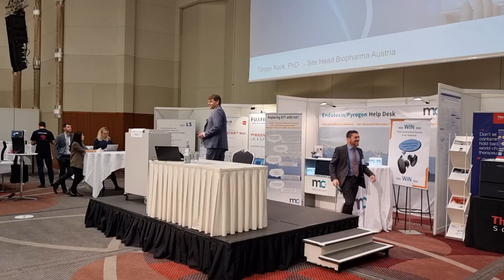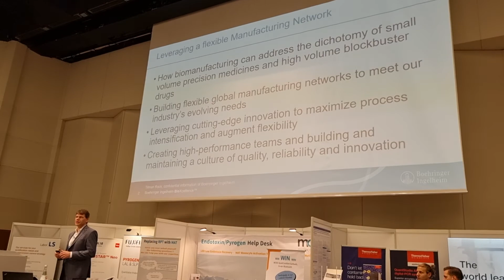LiveWithChaudhrey at PharmalabCongress 2022 Neuss/ Dusseldorf Day 1 Opening Key Note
🎞 If you missed them here are my LiveWithChaudhrey interviews with

◉ FUJIFILM Wako Chemicals Europe GmbH Lisa Komski, M.T., ASCP & Cotton Mouton Diagnostics Limited Jenna Bowen Stand #2

◉ bioMérieux Oya Akcelik Durmus, MSc, Stand 23-27

🎞 Associates of Cape Cod, Inc. David Guy Stand 28/29

🎞 bioMérieux Chris Wells, Stand 23-27

🎞 Lonza, Oliver Ladebeck Stand 39 + 40

🎞 MAT Research Guillermo Sanchez & Koen Marijt, Ph.D. part 1 Stand 43

🎞 MAT Research Guillermo Sanchez  part 2

🎞 Rapid Micro Biosystems Johannes Oberdörfer  Stand 30

and more.

Look out for more LiveWithChaudhrey interviews tomorrow Wednesday Nov 23rd

If you would be interested in doing a LiveWithChaudhrey interview/ demo from PharmalabCongress get in touch as there is STILL time!

🎞 See my look at the exhibition hall prior to the opening

🎞 Christian Zeine Senior Manager Scientific Affairs EMEA

🎞  Johannes Reich, PhD Microcoat Biotechnologie GmbH